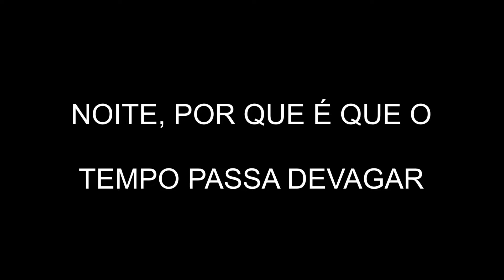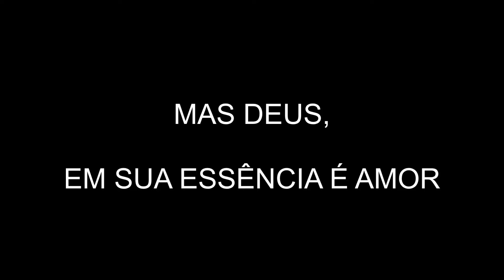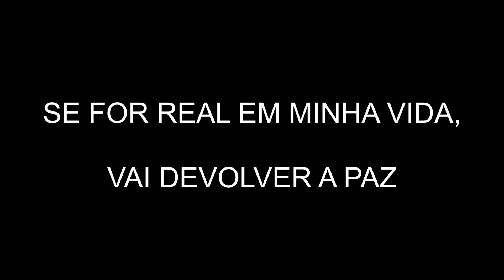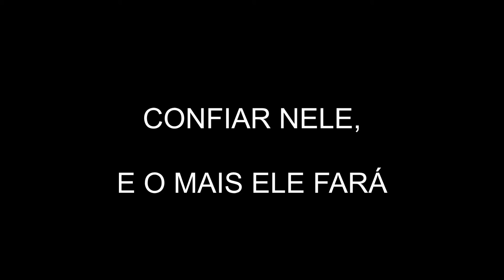FRASE ANTIGA - VOCAL LIVRE